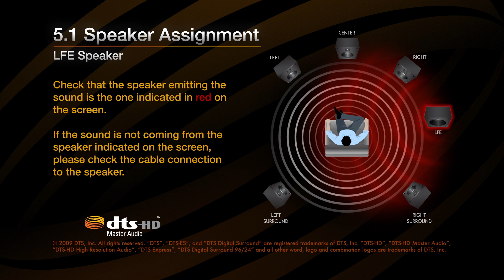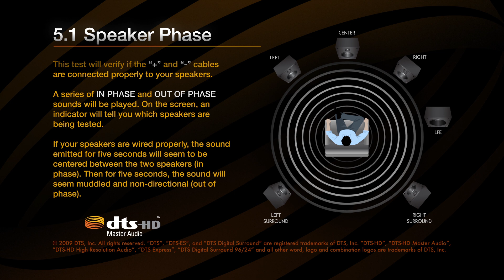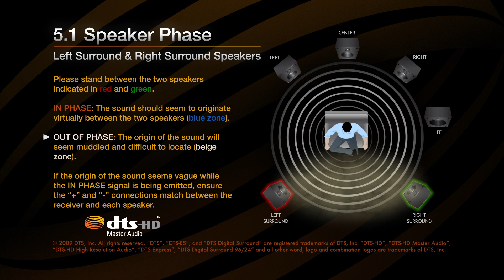DTS 5.1 and 7.1 Surround Sound Test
Experience the incredible world of DTS surround sound with this immersive audio test,
Listen with headphones or through a high-quality audio system for the best results.